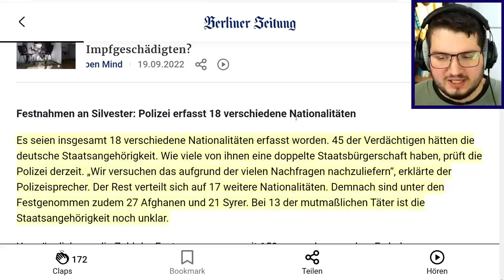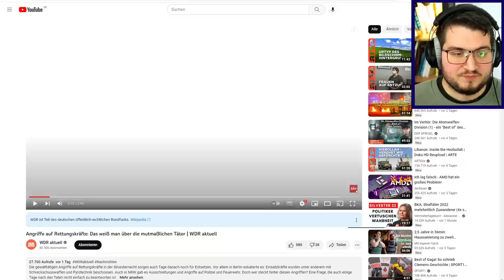Muslim reagiert auf Silvester-Angriffe von Migranten gegen Rettungsdienst in Berlin 2022/23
Junge männliche Migranten haben Feuerwehr und Rettungsdienst mit Raketen und Schreckschusswaffen angegriffen, heißt es. Rassistische Berichterstattung oder gesellschaftliches Problem?

► Wenn ihr Actuarium fördern wollt, freue ich mich über jede Unterstützung.
► Kein Video mehr verpassen mit dem Telegram-Kanal von Actuarium (inkl. Diskussionsrunde)